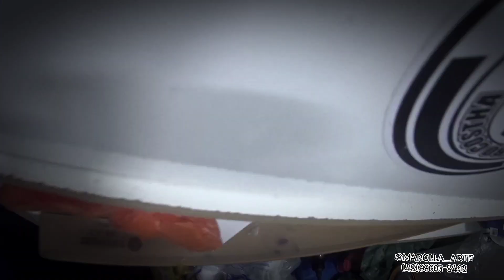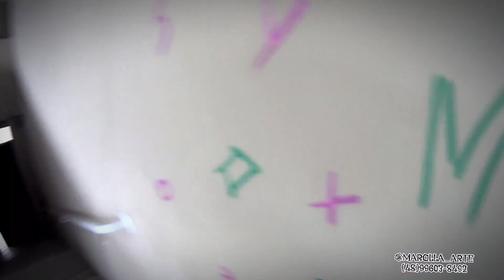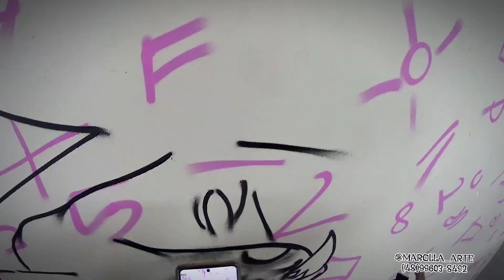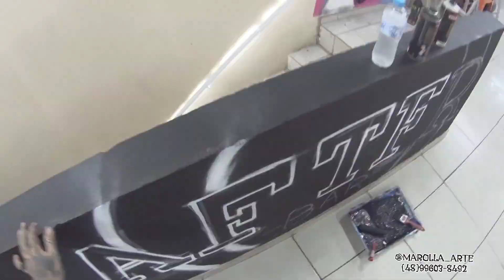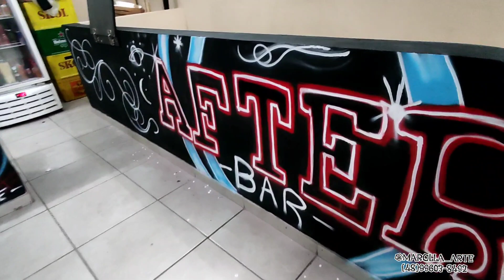FAZENDO UM GRAFFITI NO ESTILO GATO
(Arte na Estrada)